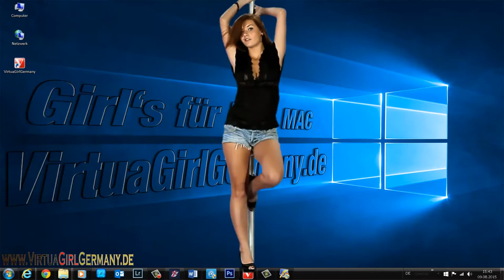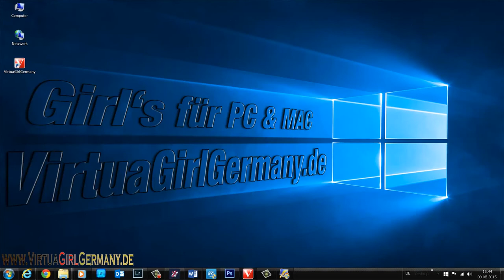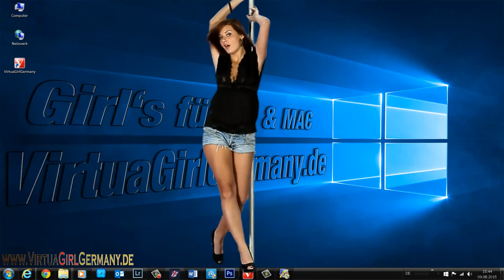Windows 10 VirtuaGirl Anna Tatu Girl Next Door